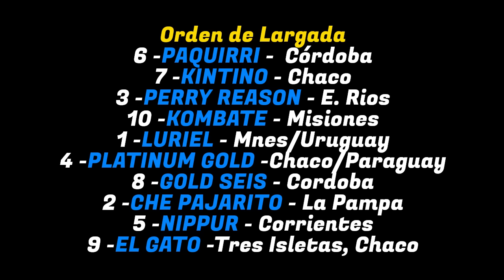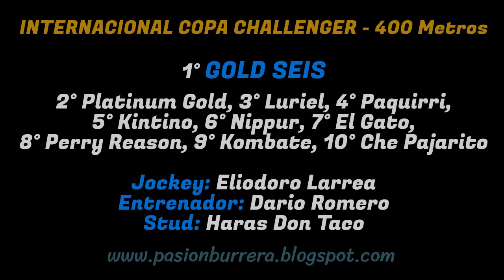GOLD SEIS : INTERNACIONAL COPA CHALLENGER 2024 - HIPODROMO GRAL. BELGRANO, POSADAS (06-10-2024)